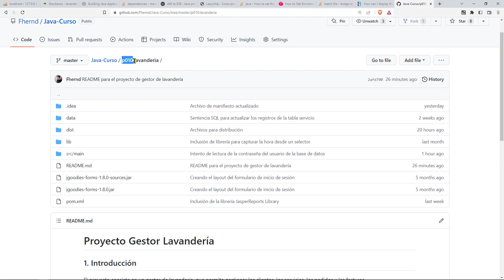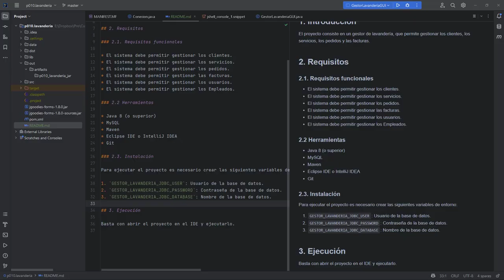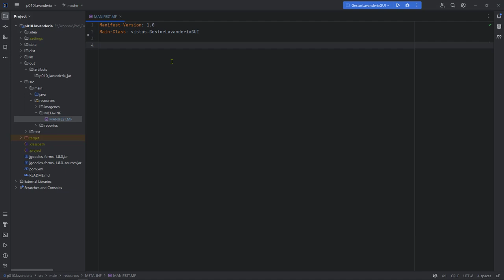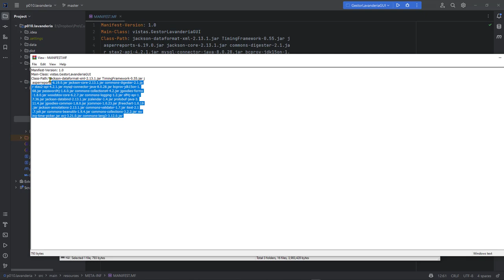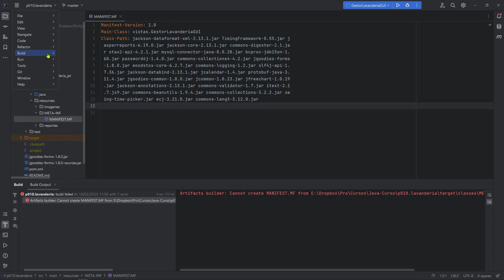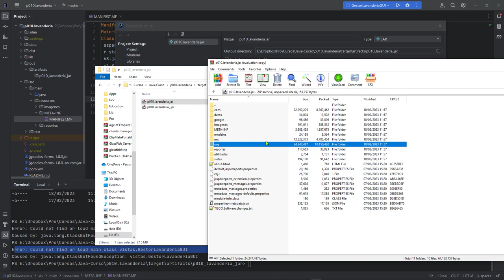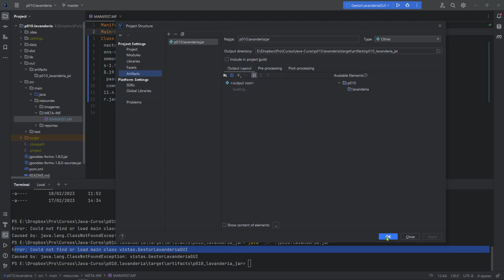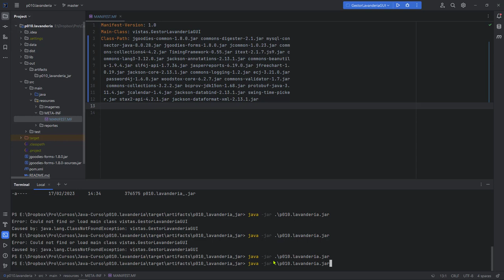Java Curso: 530 Intento de Juntar Todos los Archivos de Librería JAR en un Único Archivo JAR